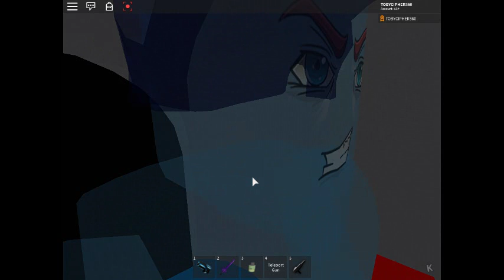Roblox Player Video #19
from lol moments to omg moments to wow moment on Roblox by a very special player named TOBYCIPHER360  & ClockWork458279  &    JWCTHETWOFACEDKILLER  & many more roblox guy's  aka James Williams Culbertson who has special needs ( mentally ill )  and hopes someday to be the very best YouTuber and gets millions of fans and someday his voice will be heard on Roblox   ( one day when he has gaming head-sets ) and be loved by adoring fans and not get a lot of hate mail .Please like and subscribe for a struggling YouTube Artist / Star .